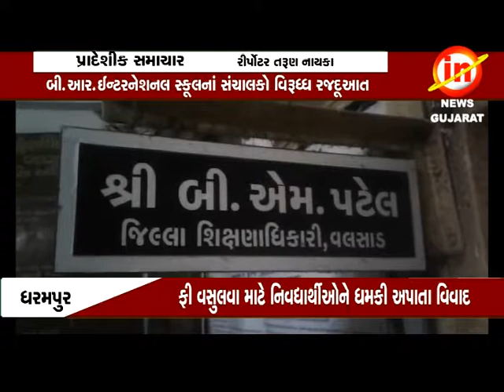ધરમપુરઃબી.આર.ઈન્ટરનેશનલ સ્કૂલનાં સંચાલકો વિરૂધ્ધ રજુઆત